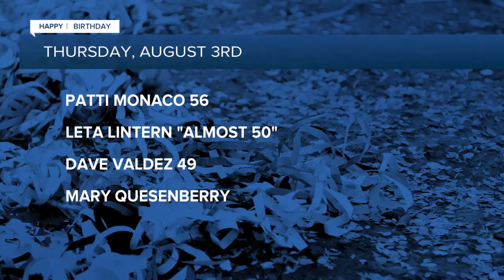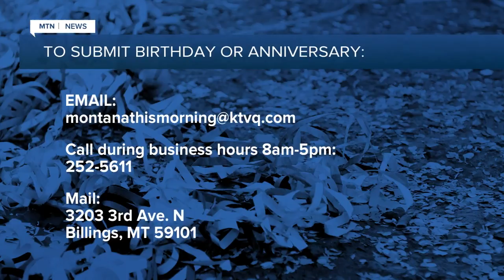Birthdays and anniversaries 9-3-20